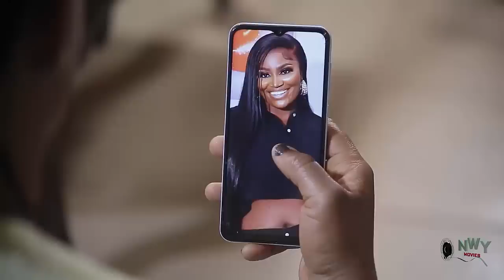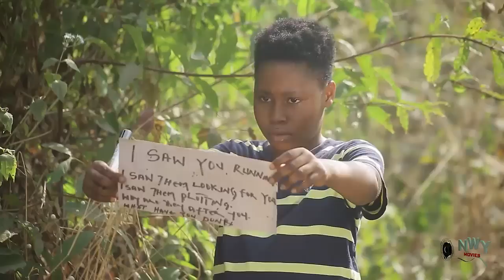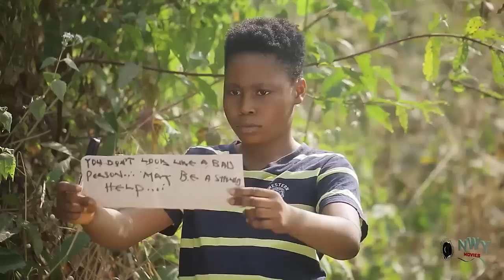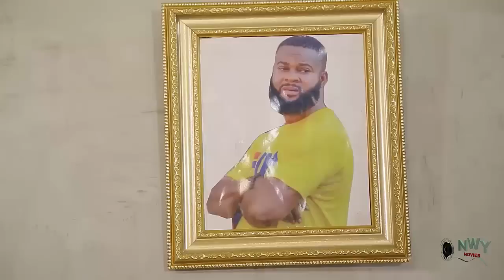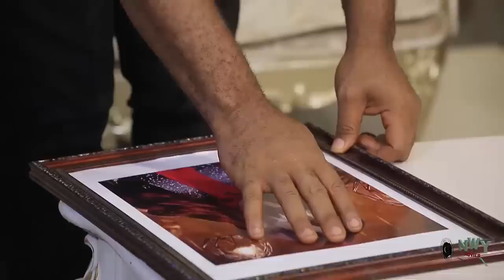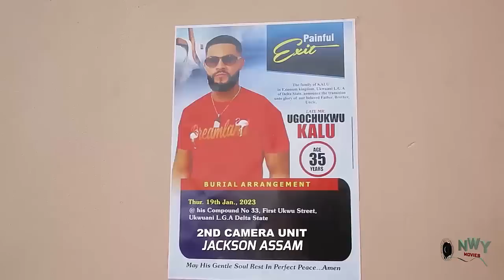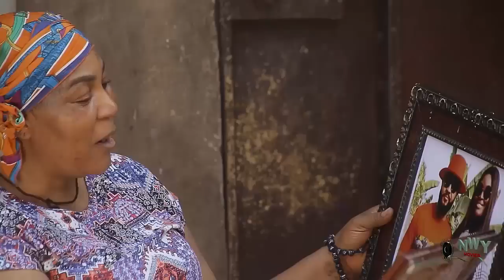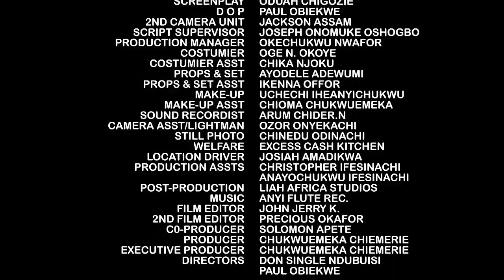The Lady Helped The Cripple Woman Not Knowing She Is The Mother Of Her Fiancée - Chizzy Alichi